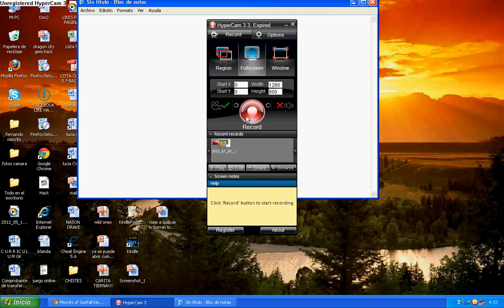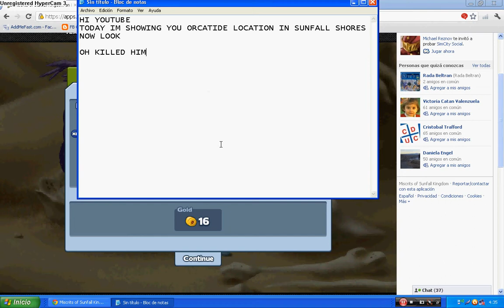miscrits orcatide location